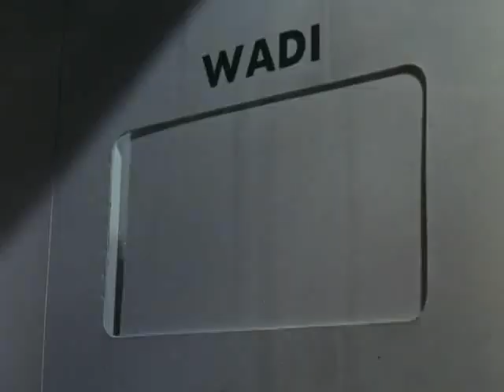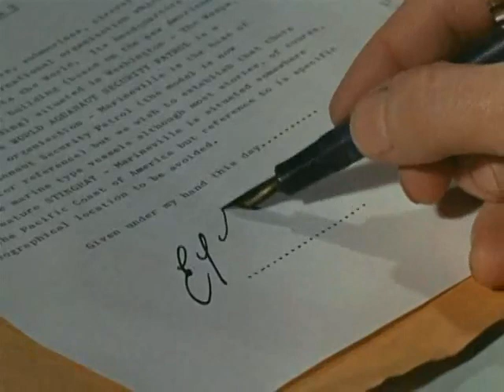Stingray 24 Star of the East